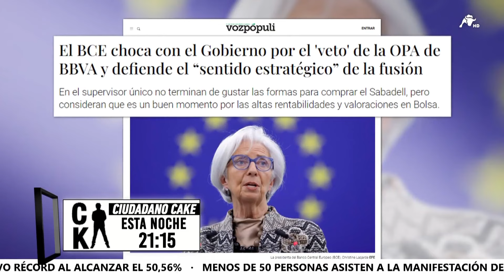Figaredo se pregunta cuál es el interés del gobierno entorno a la operación del BBVA con Sabadell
Según Vozpopuli, en contra del criterio del Gobierno el Banco Central Europeo están convencidos de que esta fusión tiene un sentido estratégico aunque desde Frankfurt no comparten las formas de la OPA hostil  de Sabadell. Hablamos con José María Figaredo, secretario general de VOX en el Congreso de los Diputados, quien muestra la preocupación que hay desde su partido por la concentración de poderes que está llevando el Gobierno.